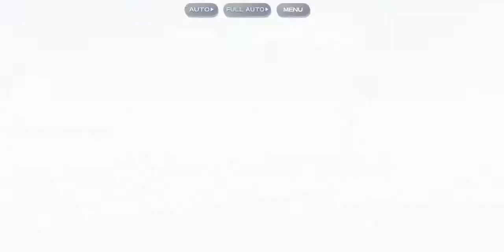Touhou Lost Word - Hifuu EX Code Bm3: Kaiju City Act 1 (Lunatic)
is this whole chapter a reference to KKHTA Final Act?

all of stage is boos fight with gauge break mechanism, most of them very easy to clear.
the one you must take caution is the last fight. there are multiple ban applied each gauge break. and seiga is practically immune to fire/star DMG.

00:00 - Voice from the Shadows
Sekibanki
Weak: Moon Wood Earth / Resist: Fire Metal
Extra Attack 1: Self Yin DEF & Yang ATK Up
Extra Attack 2: Self Yin DEF & Yang ATK Up, Disable Spread Shoot

03:01 - Fire Spirit
Futo
Weak: Sun Fire Metal / Resist: Water Earth
Extra Attack 1: Self Yang DEF Up
Extra Attack 2: Self Yang DEF Up, Disable Graze

05:44 - Kaiju and Kaijin
Satori
Weak: Wood Earth Star / Resist: Sun Moon
Extra Attack 1: Disable Focus Shoot
Extra Attack 2: Self CRIT ATK Up, Disable Focus Shoot

Sakuya
Weak: Water Wood Earth / Resist: Fire Star
Extra Attack 1: Disable Switch
Extra Attack 2: Self CRIT ACC Up, Disable Switch

08:46 - Spatial Reign
Okuu
Weak: Sun Fire Metal / Resist: Wood Earth
Extra Attack 1: Inflict 5 Burn into all targets
Extra Attack 2: Inflict 5 Burn into all targets, Disable Switch

10:52 - Fallen God
Flan
Weak: Moon Water Wood / Resist: Sun Star
Extra Attack 1: Self CRIT ATK & CRIT ACC Up
Extra Attack 2: Self CRIT ACC Up, All targets CRIT ATK Up, Disable Skill

14:08 - Goddess Revival
Seiga Nyan Nyan
Weak: Fire Metal Star / Resist: Water Wood
Extra Attack 1: Fire & Star DMG 100% DOWN
Extra Attack 2: Fire & Star DMG 100% DOWN, Disable Switch

Youmu
Weak: Fire Metal Star / Resist: Sun Moon
Extra Attack 1: Disable Graze
Extra Attack 2: Disable Graze & Focus Shoot